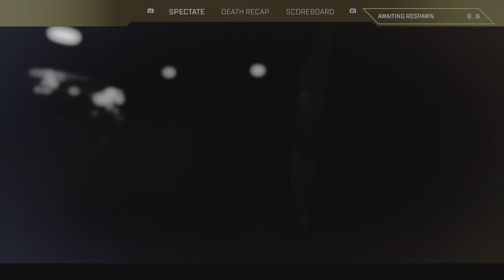Apex Legends_Sesh